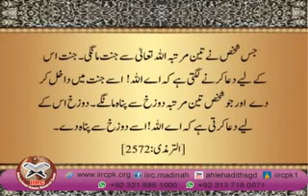Dua israr wa taqrar Ke Sath Mangna By Dr Farhat Ha